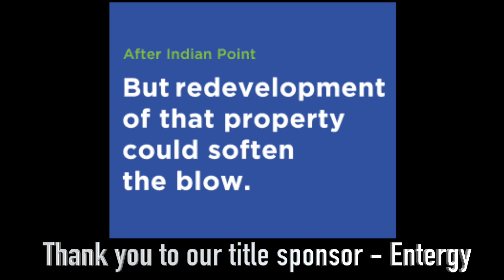Cup of Joe Political Show Episode 76 with Dana Levenberg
"Ossining Town Supervisor Dana Levenberg discusses her varied background, the social and monetary effect of Covid on Ossining, the Green Economy, Sustainability, Open Space and Hudson River preservation, education, Social Justice, Police Reform and more on Westchester Talk Radio, ""The Cup of Joe Political Show"" Episode 76 with host John Marino, produced by Sharc Creative